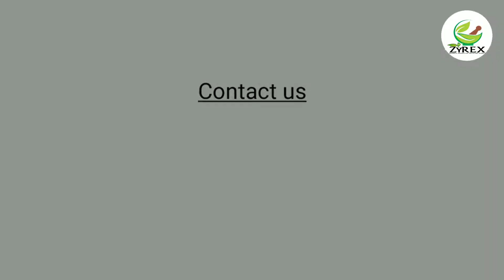Zyrex Atibala Tablet / Powder फायदा और उपयोग | सेवन विधि | ऑर्डर करे : +91 8779921180